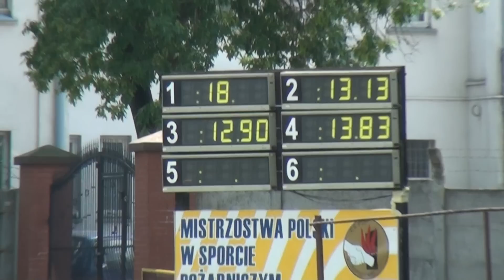hakowka 12.90(Częstochowa 05.07.2013)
Po przeprowadzeniu biegu kwalifikacyjnego i biegu finałowego o puchar Ministra Spraw
Wewnętrznych w konkurencji wspinanie przy użyciu drabiny hakowej, klasyfikacja końcowa
wygląda następująco:
I miejsce -- VAGNER Roman (ROSJA) z czasem 12,9 sek.
II miejsce -- TKHORUK Roman (UKRAINA) z czasem 13,13 sek.
III miejsce -- GURCHENKOV Sergey (ROSJA) z czasem 13,83 sek